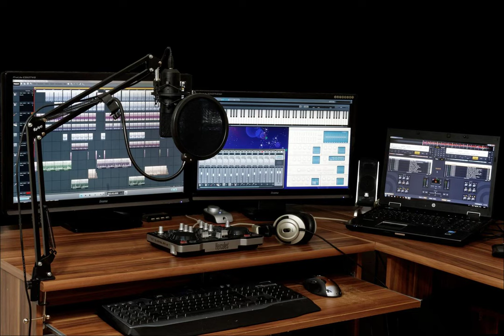Lost Lounge | ThuanSd Official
ThuanSdOfficial # Lost Lounge